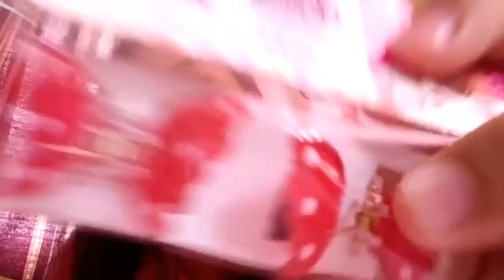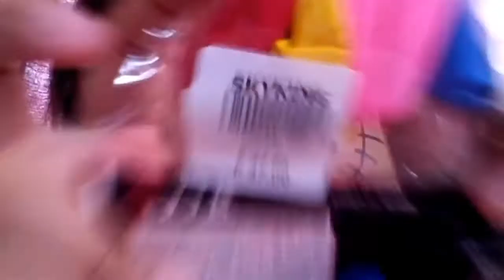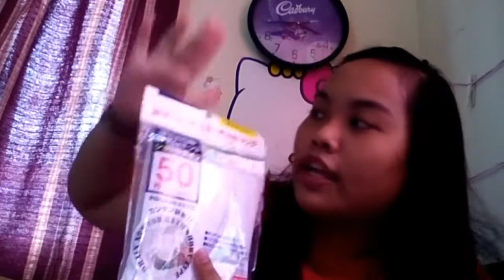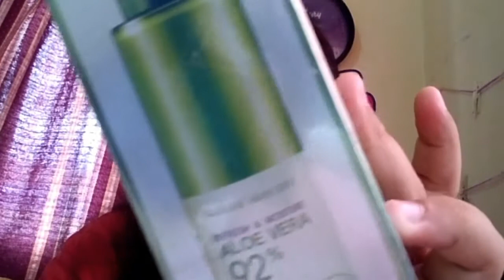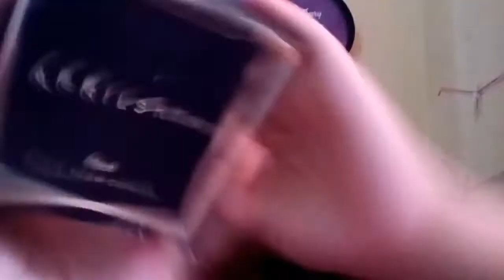Ramdom Haul •Part 2•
Hi guys I'm back Sana nagustuhan niyo comment down kung ano gusto niyo next hihihi😘